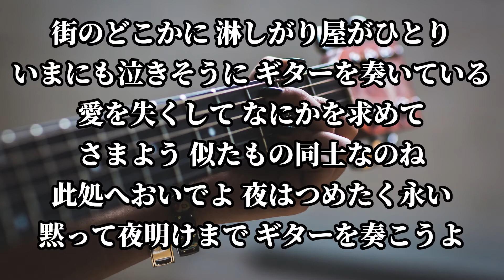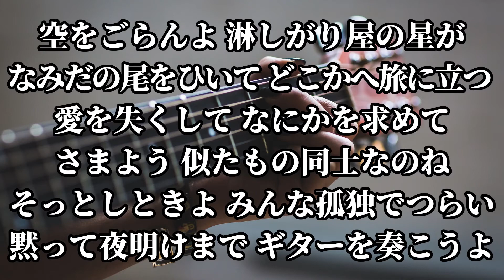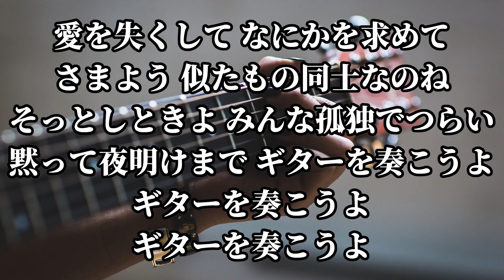カラオケ世界一男性ボーカル『真夜中のギター』SongCat Hiro 歌猫ヒロ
某カラオケサイトで世界一になった男性が歌っています。
千賀かほるさんの『真夜中のギター』です。とても心にじんとくる歌ですね。
歌好きの男性が歌っています。かつて某カラオケサイトで世界一の評価を得ました。
（そのサイトは現在なくなってしまいましたが）
目立つのは苦手な方なので，Youtubeでは地味に歌唱動画をアップしています。
一生懸命に歌っていますので，お耳汚しかと存じますが，お聴きください。

JASRAC管理楽曲。カラオケは耳コピのMIDI打ち込みです。
画像は無料画像サイトより拝借しました。
ご感想はコメント欄にご記入ください。

This song is administered by JASRAC, with which YouTube has a contract to allow the users to upload.
The karaoke used here is a midi file sequenced, played and recorded by me on my PC and midi instruments.
I just enjoy singing in my way. I'm not interested in singing like the original singers.
I sometimes may be singing differently from what's written on the sheet music.
We are not karaoke grading machines!

Midi sequence software : Domino
Midi sound module : YAMAHA MU500
Microphone : Audio-Technica AE5400
Audio interface : Roland SC-D70
Recording software : Audacity
Video editing software : Kdenlive on Kubuntu
Image file : Pixels